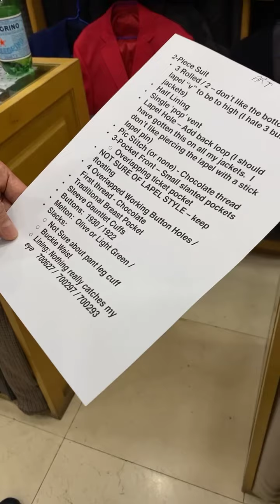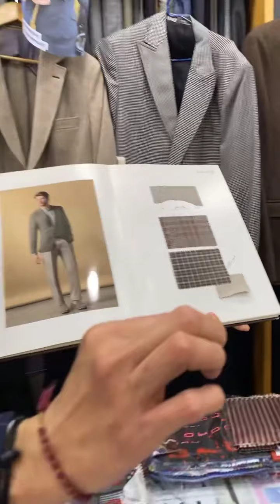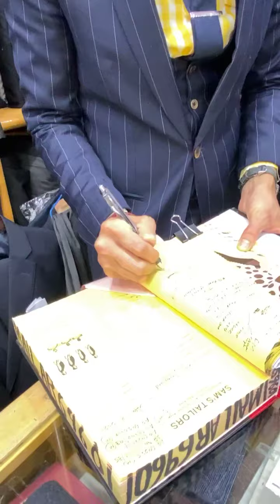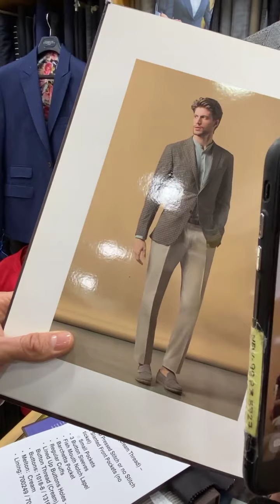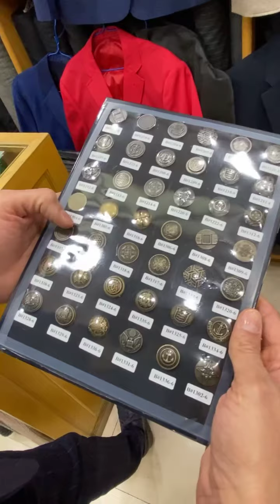EPIC CONSULTATION w/ FAVOURITE tiktoker Art Freedland MUST WATCH ON MY youtube